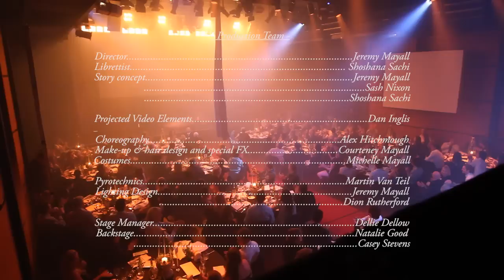The Birth - by Jeremy Mayall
Live Recording and performance of "The Birth" by Jeremy Mayall.

This piece was written as part of my PhD doctoral studies into the possibilities of cross-genre hybrid composition. This piece is a fusion of certain traditions from Opera, Chamber Music, Rock, Electronica and Film Music.

Performed at the 40th Anniversary of the University of Waikato Blues Awards at the Gallagher Academy of Performing Arts in Hamilton, New Zealand.

Credits:
Composed and Directed by Jeremy Mayall

Story concept: Jeremy Mayall, Sash Nixon and Shoshana Sachi
Libretto: Shoshana Sachi
Video: Dan Inglis
Choreography: Alex Hitchmough
Make up and hair design: Courteney Mayall
Costumes: Michelle Mayall
Pyrotechnics: Martin Van Teil
Lighting Design: Jeremy Mayall and Dion Rutherford

Conductor: Adam Maha

Musicians:
Flute: Lauren Grout
Clarinet: Nathaniel Smorti
Tenor Sax: Kristy Wright
Trumpet: Shakira Nicholas
Electric Guitar: Joe McNamara
Electric Bass: Jon Clarke
Drums: Jeremy Badger
Keyboards: Chris Lam Sam, Hannah Willemse
Violins: Jin Kim, Ngaru Martin
Cellos: Charlotte Ketel, Yotam Levy

The Light: Julia Booth

The Shadow: Matt Powell, Shoshana Sachi, Alex Hitchmough, Natalie Foster, Emma Goldsworthy, Sean Nixon, Jenny Spark, Saske Hayes, Ngaia Copeland, Anthony Aiono, Kirsty Mayall, Nikki Graziotti, Sarah Hardie, Samuel Campbell, Mike Gascoyne.

SILK DANCER: Aimee Cooper
STILT WALKER: Ross McLeod

Stage Manager: Dellie Dellow
Backstage: Natalie Good, Casey Stevens.

Camera Operators: Ben Woollen, Scott Granville, Dan Inglis, Sash Nixon
Off-line Editing: Ben Woollen
Post-production sound mix and recording: Jeremy Mayall

And the generous support of the University of Waikato Sir Edmund Hillary Scholarship Programme.